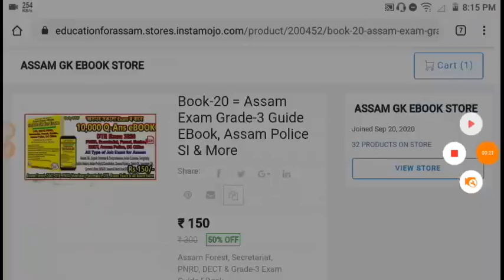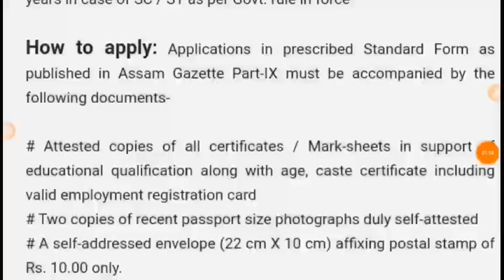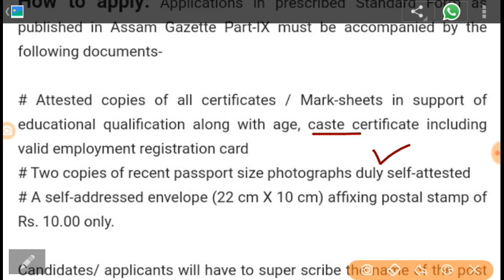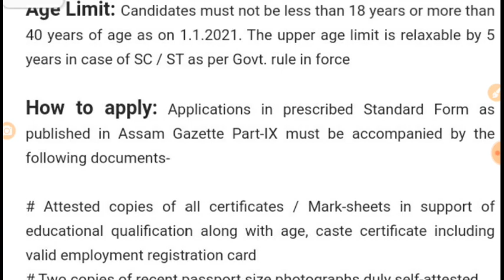Assam Job New for Grade-4 Post, 8th Pass Job in Assam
DTE Exam Guide book =
10,000 GK eBook PDF for Assam Competitive Exams -
(Agriculture, অসম পুলিচ, DHS, DHSFW, Transport, Forest, Secretariat, PNRD, DC Office, Veterinary, DTE, DECT)
কিতাপখনৰ লিংক -

Assam GK PDF
1449/- টকাৰ eBooks মাথো 350/- টকাত, এটিয়াই কিনক তলৰ লিংকৰ পৰা -
কিতাপখনৰ লিংক -

DHSFW DHS Secretariat & Grade-3 Exam PDF Book Link -
কিতাপখনৰ লিংক - Rs.85/-

DHSFW PNRD DECT Secretariat & Grade-3 Exam PDF Book Link -

১০০০ টা অসম GK eBook in ENGLISH (Rs.30/-)
কিতাপখনৰ লিংক -

১০০০ টা GK প্ৰশ্নউত্তৰ eBook অসমীয়াত (Rs.40/-)
কিতাপখনৰ লিংক -

7000 Mega GK eBook PDF (SSC, Secretariat, Railway)
কিতাপখনৰ লিংক -